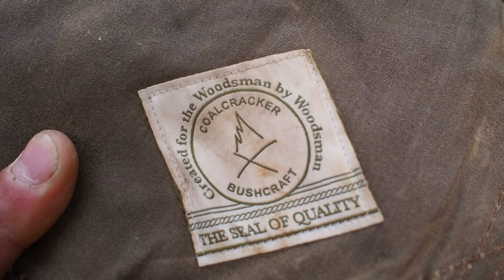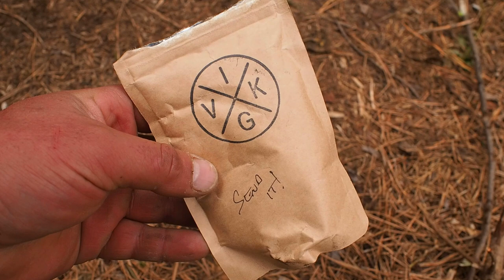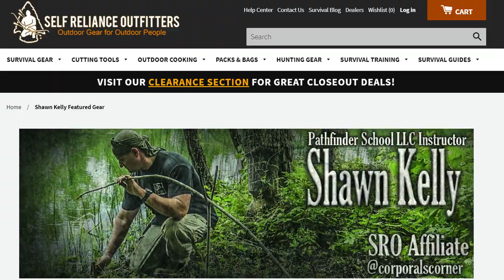Solo Overnight Building a Floating Shelter In The Woods and Bacon Grease Seared T-bone Steak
Sloping Ground? No Problem. Lets Use a DIY Auger Drill to Build a Floating Shelter In The Woods.